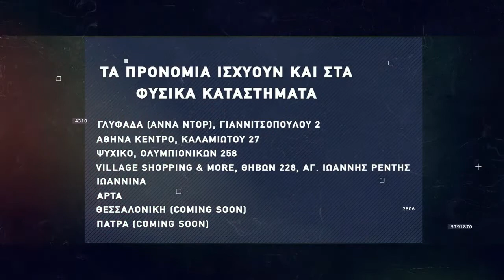Βasketaki The League - Paliagoura Vs West Kings (25/11/21)